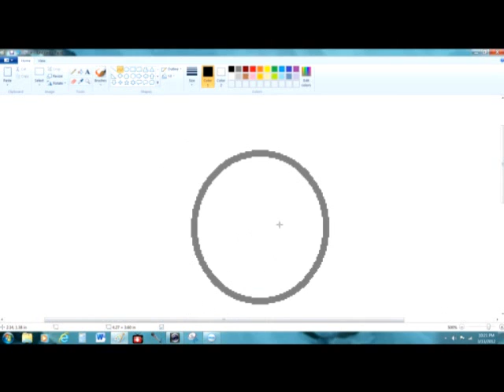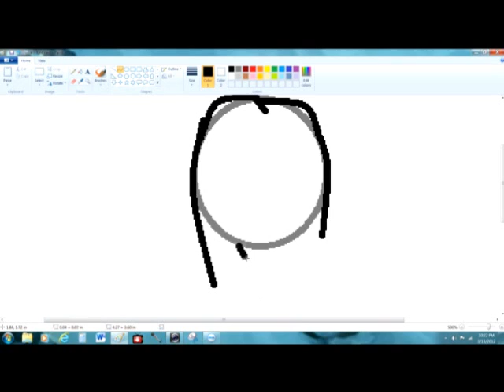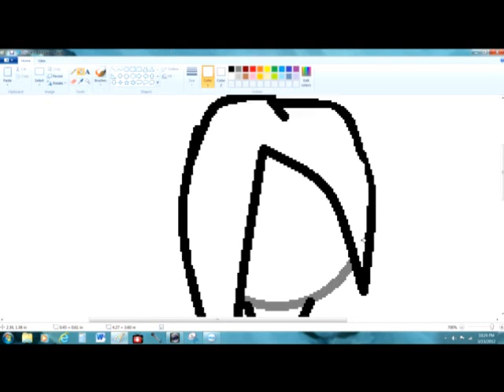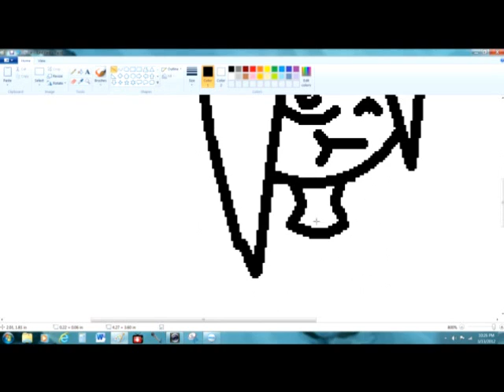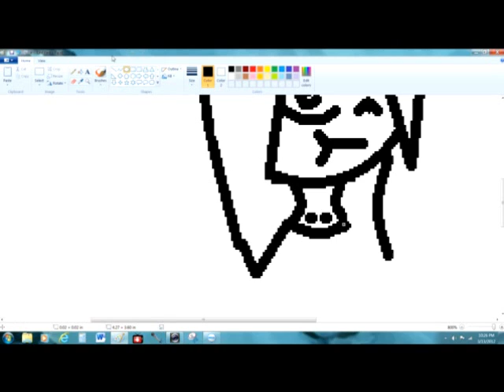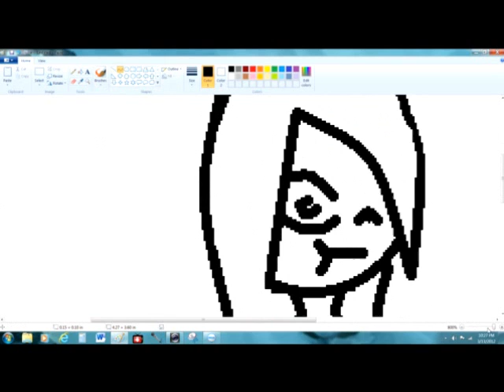Quick Sketch Up for Starters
Well I found I had Windows Movie Maker on my Inspiron 1. I just wanted to try it out...

Drawn on via MS Paint.